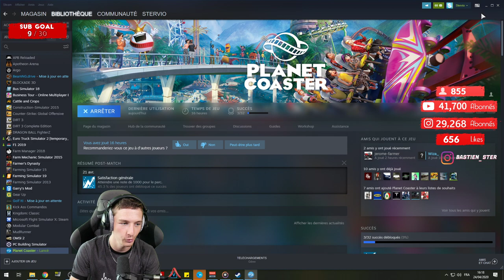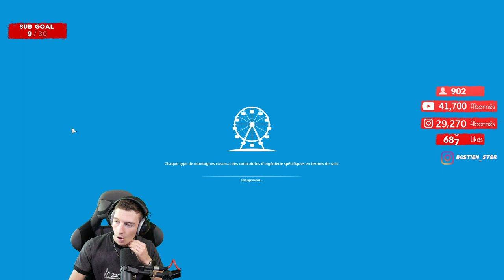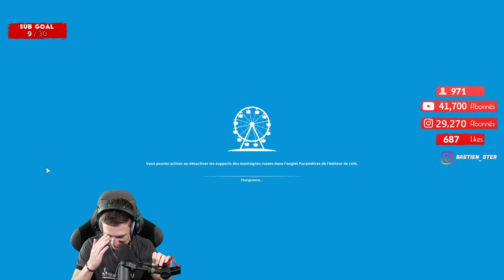KARTING GRATUIT DANS MON PARC ! (STERLAND) Planet Coaster #4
Salut c'est Bastien ! Bienvenue sur mon live !
En live sur planet coaster

📱 Mes réseaux !

Toutes les infos sont dessus !!

(5% de réduc avec le code "STERVIOYT")

Partenaire de jeux GamesPlanet (Jeux moins cher ! )

Partenaire KLIM, -5% de reduc avec le code "STERVIO5"

Les musiques que j'utilise :

- Épidemic Sound